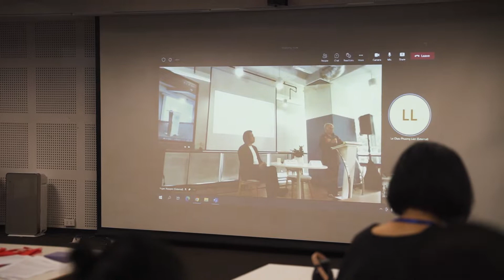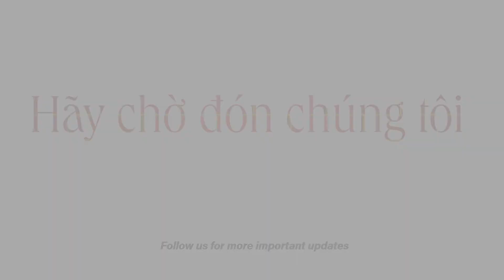Công bố Liên hoan Sáng tạo & Thiết kế Việt Nam 2022 - Phỏng vấn Ban tổ chức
Liên hoan Sáng tạo & Thiết kế Việt Nam 2022 đã chính thức được khởi động với lễ Công bố diễn ra vào ngày 16.08 vừa qua. Cùng nhìn lại hình ảnh của buổi lễ và lắng nghe các thành viên hội đồng cố vấn nói về Liên hoan Sáng tạo và Thiết kế Việt Nam 2022 !

Về Liên hoan Sáng tạo & Thiết kế Việt Nam 2022
Liên hoan Sáng tạo & Thiết kế Việt Nam 2022 (VFCD 2022) do RMIT Việt Nam khởi xướng nhằm kiến tạo một nền tảng tương tác cởi mở, hiệu quả và thật đúng thời điểm để các cá nhân và tổ chức sáng tạo trao đổi, chia sẻ với khán giả qua hình thức cả trực tuyến và trực tiếp. Nhiều sự kiện trong khuôn khổ liên hoan cho phép vào cửa miễn phí.

Với chủ đề THAY ĐỔI: THÁCH THỨC SÁNG TẠO, chương trình VFCD 2022 dự kiến bao gồm tọa đàm/hội thảo, triển lãm, workshop, và nhiều hoạt động khác, bàn luận về tầm nhìn, xu hướng, bản sắc văn hóa và tương lai cho ngành công nghiệp sáng tạo Việt Nam. Đặc biệt, VFCD năm nay mở ra một cơ hội chưa từng có nhằm khuyến khích các hợp tác sáng tạo đa liên ngành, đó là Sân chơi Thách thức Sáng tạo.

Bằng cách tổ chức chuỗi hoạt động sáng tạo mở cửa cho tất cả mọi người, Liên hoan Sáng tạo & Thiết kế Việt Nam 2022 là sự kiện thúc đẩy hỗ trợ các mục tiêu chiến lược thuộc Chiến lược phát triển các ngành công nghiệp văn hóa Việt Nam, bao gồm việc thiết lập một mối quan hệ chặt chẽ giữa phát triển văn hóa và phát triển kinh tế – xã hội của đất nước. Đồng thời, Liên hoan góp phần đặt nền móng cho việc thiết lập một “vành đai sáng tạo” trải dài khắp đất nước qua việc mở rộng Mạng lưới các thành phố sáng tạo của UNESCO tại Việt Nam.

Liên hoan Sáng tạo & Thiết kế Việt Nam 2022 là bước phát triển tiếp nối từ thành công rực rỡ của Liên hoan Sáng tạo & Thiết kế Việt Nam 2019, 2020, 2021. Sự kiện đã tạo ra những tác động to lớn về truyền thông, thúc đẩy mạnh mẽ các quan hệ đối tác, dự án và hoạt động hợp tác giữa các cá nhân và tổ chức trong lĩnh vực văn hóa – sáng tạo.

Liên hoan Sáng tạo & Thiết kế Việt Nam 2022 do Đại học RMIT Việt Nam phối hợp tổ chức cùng Tổ chức Giáo dục, Khoa học và Văn hóa của Liên Hợp Quốc (UNESCO), Viện Văn hóa Nghệ thuật Quốc gia Việt Nam (VICAS) và COLAB Vietnam, cùng các đối tác đa dạng gồm cá nhân, nhóm, tổ chức, doanh nghiệp hoạt động trong lĩnh vực sáng tạo, thực hiện với sự bảo trợ truyền thông từ Hanoi Grapevine.

About Vietnam Festival of Creativity & Design 2022
Vietnam Festival of Creativity & Design 2022 (VFCD 2022) initiated by RMIT University Vietnam creates an open, timely and interactive platform for creative individuals and organisations to engage with thousands of audiences online and offline. Many events don’t require entrance fees.

Under the theme CHANGE: CREATIVITY CHALLENGE, VFCD 2022’s programme includes cultural exploration tours, talks/seminars, workshops, exhibitions, and various online activities discussing visions, trends, cultural identity and future opportunities for creative industries in Vietnam. In particular, VFCD this year opens up an unprecedented opportunity for cross-disciplinary collaboration, the Creativity Challenge Playground.

By organising a series of creative activities that are open to all, Vietnam Festival of Creativity & Design 2022 is a catalyst event to support the strategic objectives within the National Strategy for the Development of Cultural Industries in Vietnam, including establishing a strong connection between cultural development and the socio-economic development of the country. At the same time, the Festival supports the foundation of a “creative belt” across the country through the eventual expansion of the UNESCO Creative Cities Network in Viet Nam.

Vietnam Festival of Creativity & Design 2022 continues on the success of Vietnam Festival of Creativity & Design in 2019, 2020, 2021. The event created a significant impact on the media, driven collaboration, partnerships and projects among organisations and individuals in the cultural-creative sector in Vietnam.

Vietnam Festival of Creativity & Design 2022 is organised by RMIT University Vietnam in collaboration with United Nations Educational, Scientific and Cultural Organisation (UNESCO), Vietnam National Institute of Culture and Arts Studies (VICAS) and COLAB Vietnam and other partners including individuals, groups, organisations, enterprises in the creative industries, with Hanoi Grapevine as the media partner.